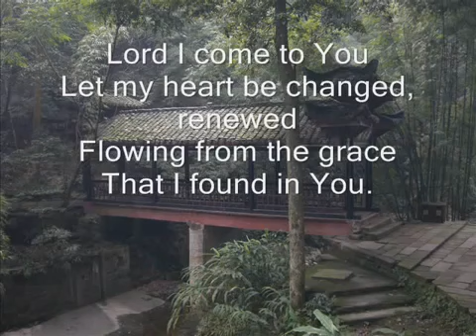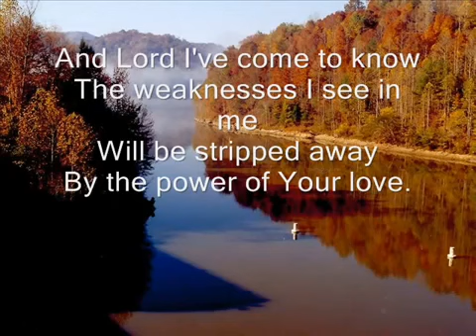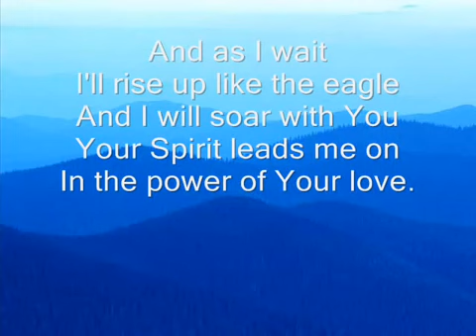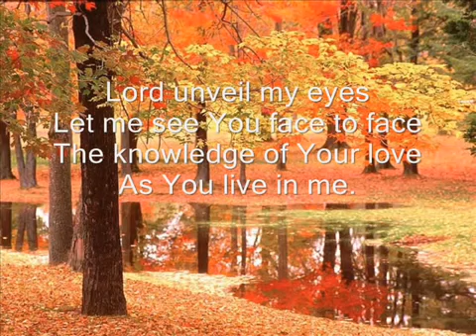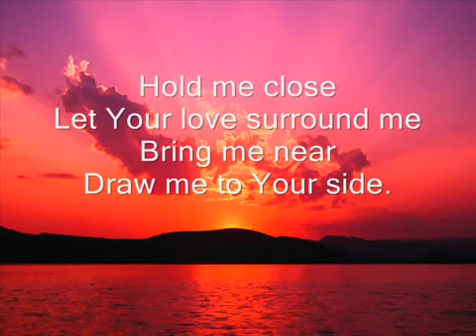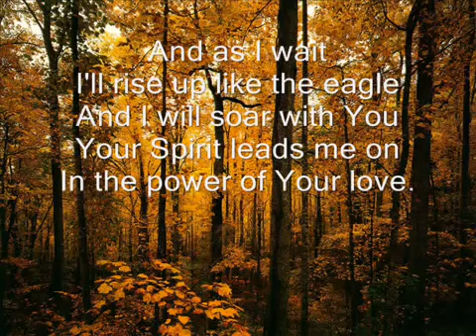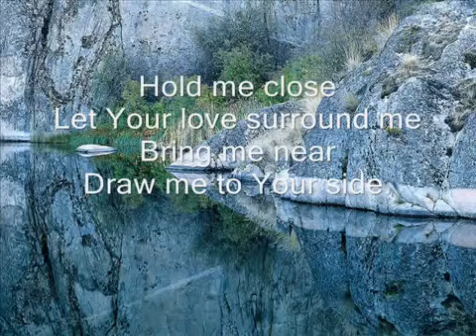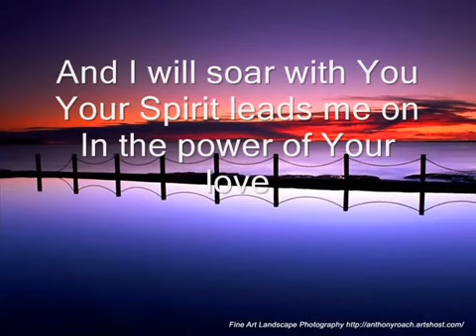Power of Your Love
This is a video from my brother/sister in Jesus Christ: YT channel: WorshipVideo